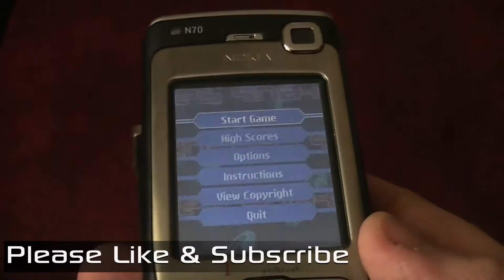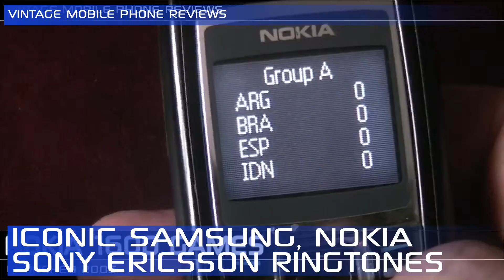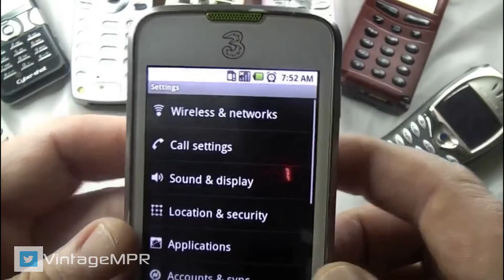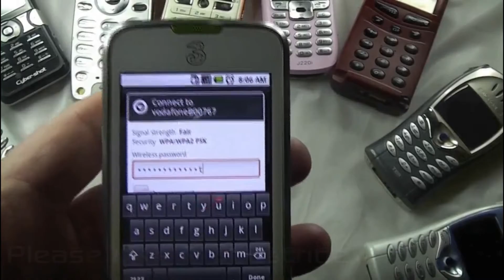Classic Old Mobile Phone Ringtones from the 2000s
Classic Old Mobile Phone Ringtones from the 2000s - Including Tunes from Samsung, Nokia and Sony Ericsson.

Re-live some great memories from the start of the millennium with some of the most classic and memorable ringtones from the best mobile phone manufacturers of the time.

0:00 Grande valse - Nokia Ringtone
0:19 4 Different Versions Sony Ericsson Ringtone
0:44 MOONSTAR Sony Ericsson Ringtone
1:30 AUTUMN SKY Sony Ericsson Ringtone
3:26 ADAGIO Sony Ericsson Ringtone
5:23 CARTOON Sony Ericsson Ringtone
5:55 ATHENS Sony Ericsson Ringtone
6:21 ICONIC SAMSUNG, NOKIA SONY ERICSSON RINGTONES
7:05 STORY Sony Ericsson Ringtone
7:40 ELLIE'S SCAT Sony Ericsson Ringtone